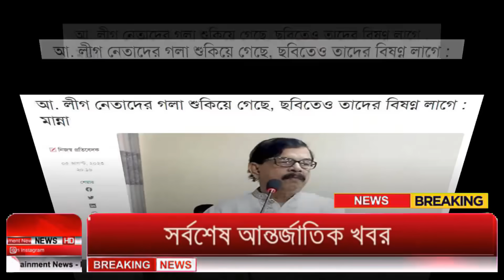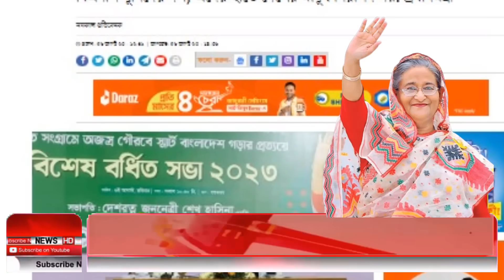Ajker Bangla Khobor 06 August 2023 | Bangladesh Letest News | Somoy Sangbad News | Bangla News Today